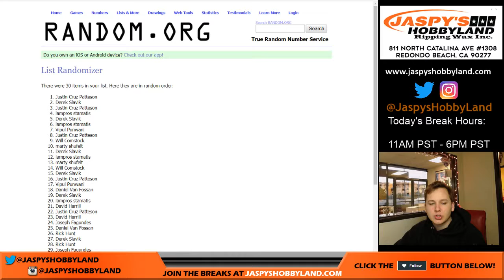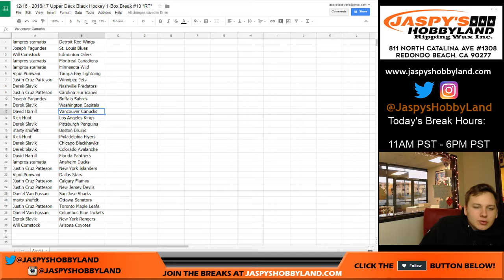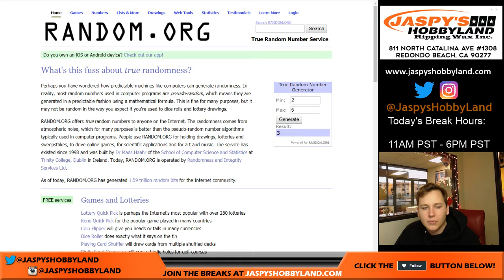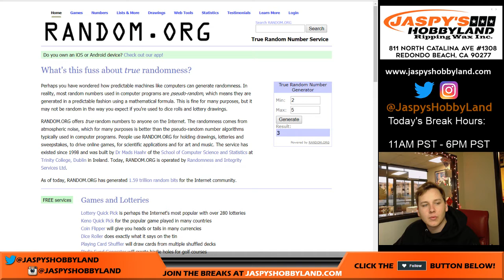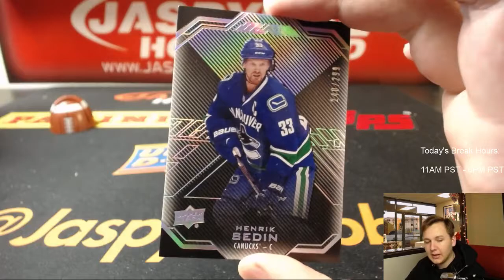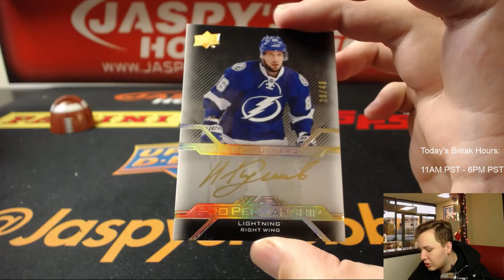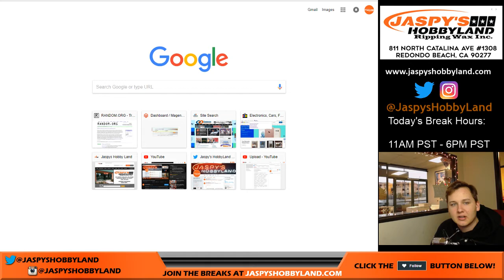12/16 - 2016/17 Upper Deck UD Black Hockey 1-Box Break #13